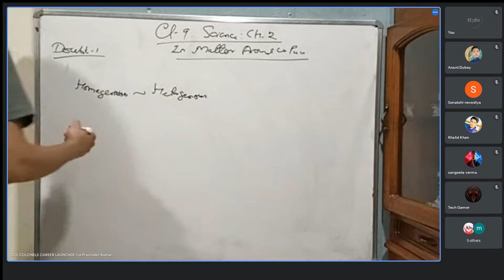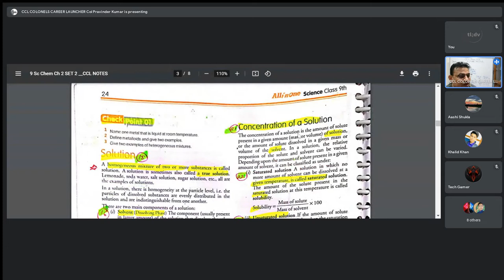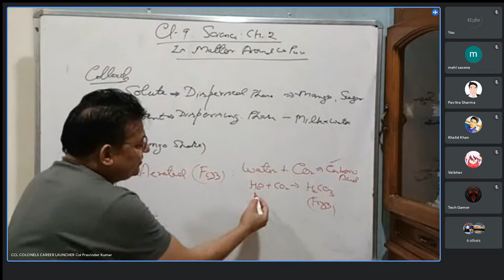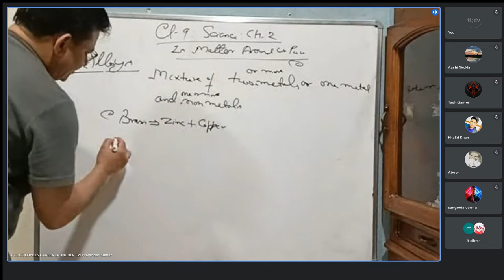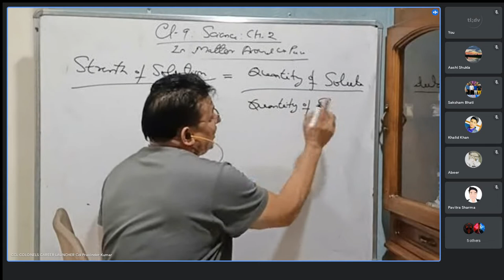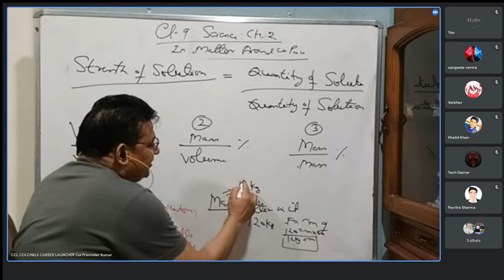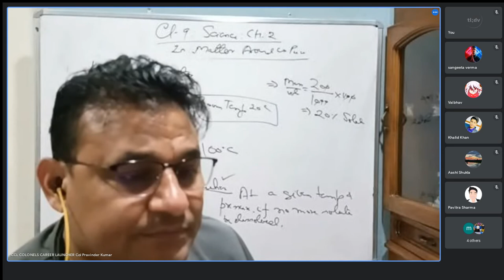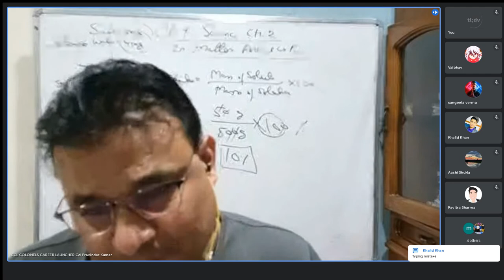CLASS 9 SCIENCE CHAPTER 2 IS MATTER AROUND US PURE CCL TUTORIALS NOTES 26 JULY 21